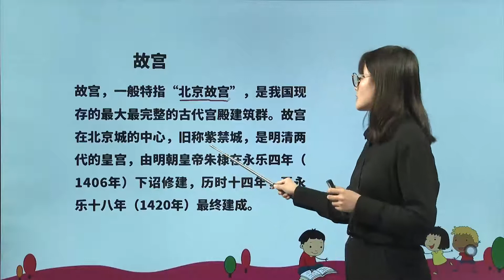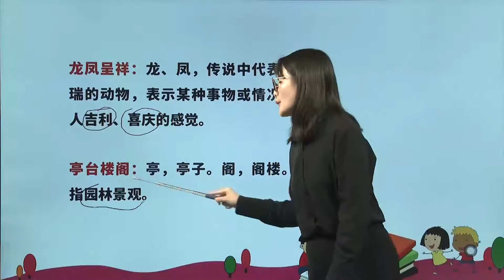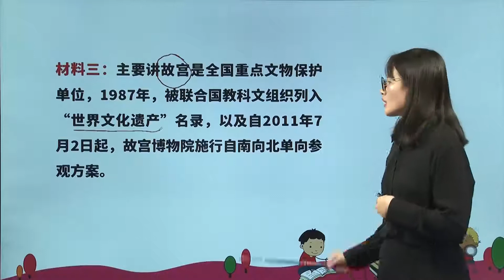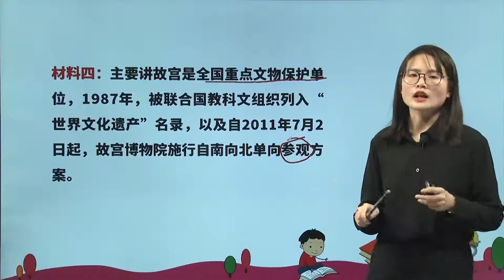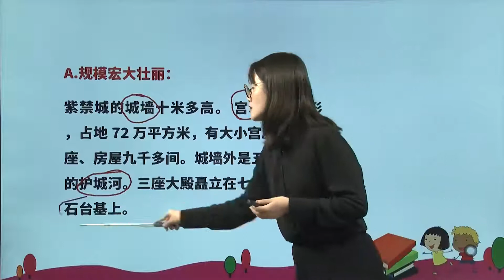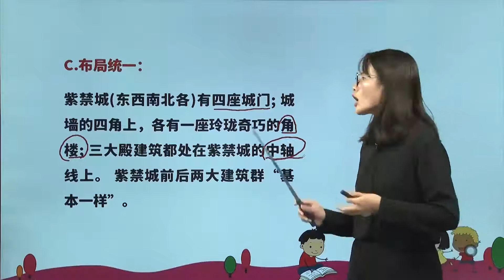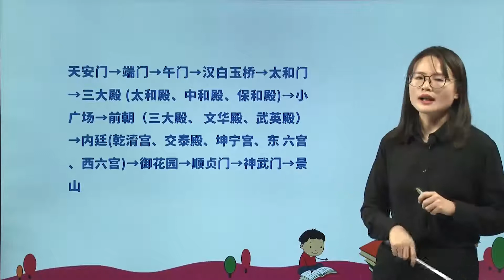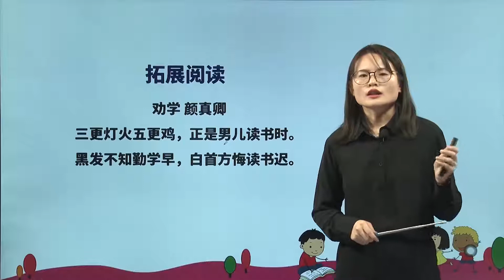[学中文|中文学习] 11、故宫博物院|小学语文课文|六年级上